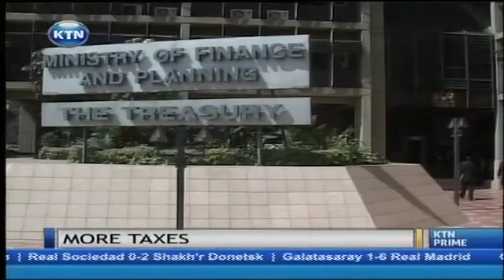More taxes ahead for Kenyans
Piling pressure on Kenyans with more taxes could cripple efforts to grow Kenyas economy analysts have argued. This follows revelation by the national Treasury that it plans to restructure the income Tax and Excise Duty to raise additional revenue. Michael Karanja explains